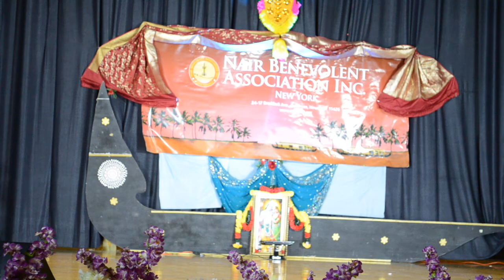NBA Onam 2017 Teacher